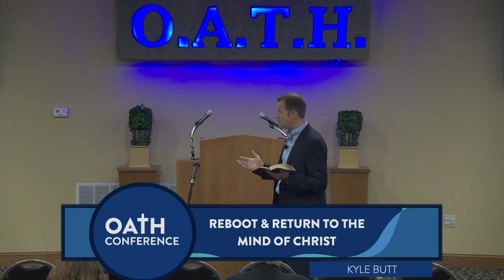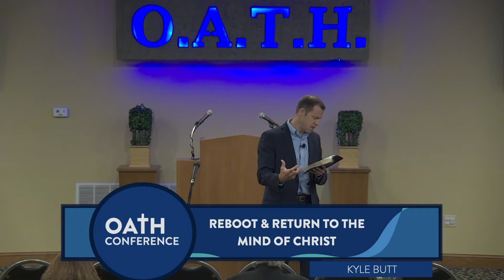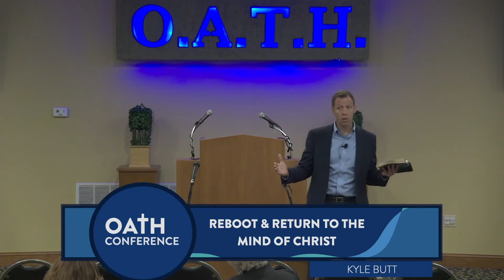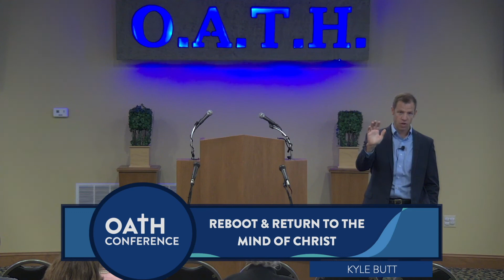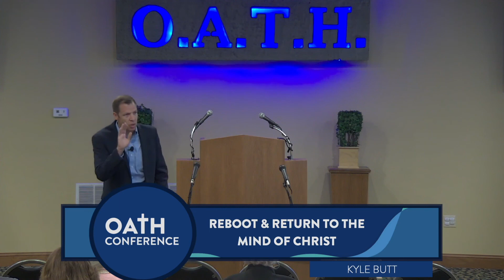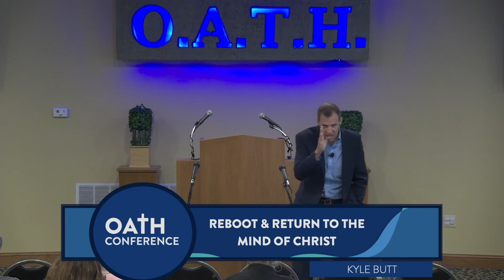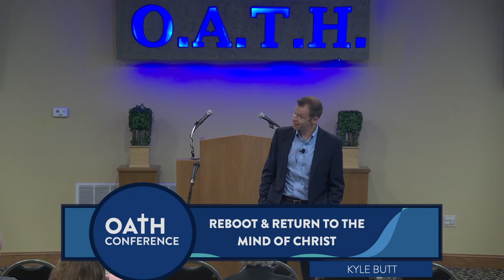Kyle Butt | Reboot & Return to the Mind of Christ (Part 1)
This lesson was recorded at OATH Conference 2022 in Paintsville, KY.